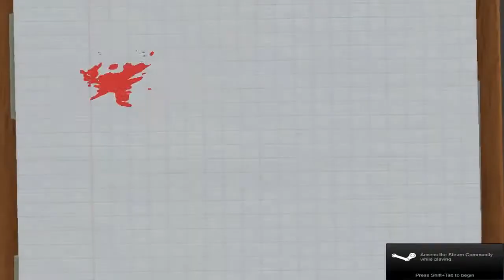Surgeon Simulator 2013 Part 5: MASTER SURGEON?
Some cool channels i'm subbed to: Uberhaxornova, ImortalHD,Kootra,SSOHPKC,Slyfoxhound,thecampingtree, and Robbaz.

Check those guys out. They're awesome! (opinion varies)